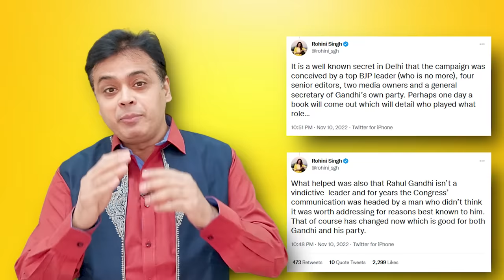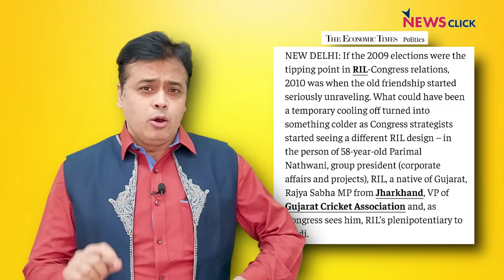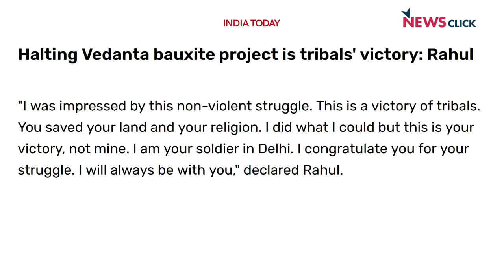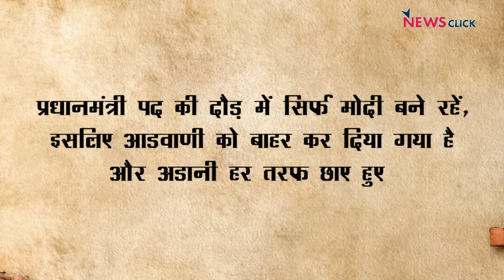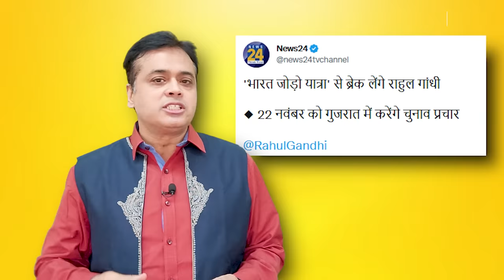Rahul Gandhi पर निशाना साधने की साज़िश हुई बेनकाब?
Rahul Gandhi की छवि ख़राब करने की कोशिश BJP का प्रकार तंत्र जिस तरह कर रहा है उसके क्या मायने हैं और क्यों बार-बार राहुल को निशाना बनाया जाता है? इसी विषय पर आज के न्यूज़चक्र में वरिष्ठ पत्रकार अभिसार शर्मा चर्चा कर रहे हैं।